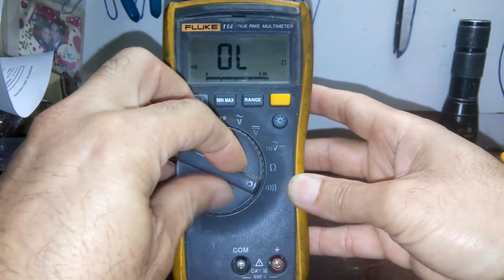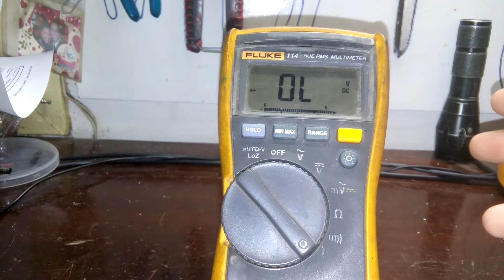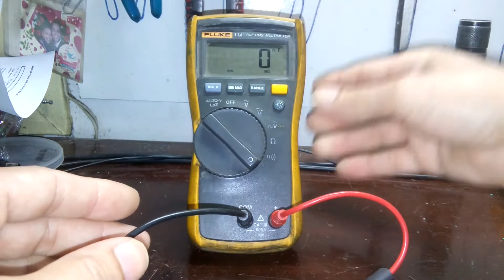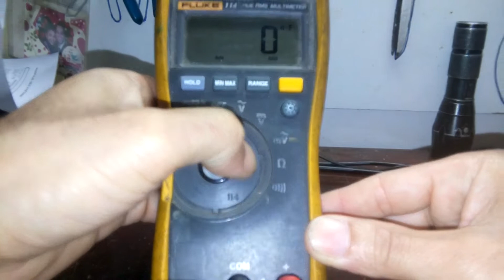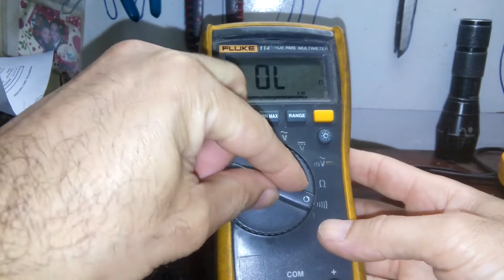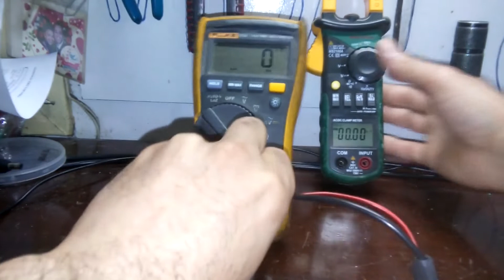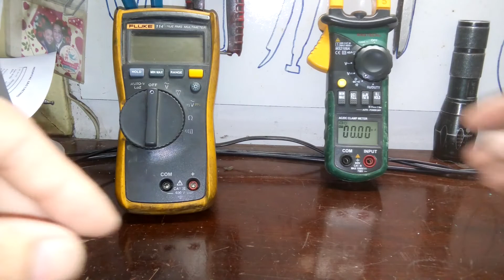Descobri Duas Escalas Ocultas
Durante o uso desse multímetro, descobri que ele tem escalas adicionais porém estão bloqueadas para esse modelo, creio que as novas funções sejam habilitadas para uma versão mais recente deste aparelho que é apresentado no vídeo.